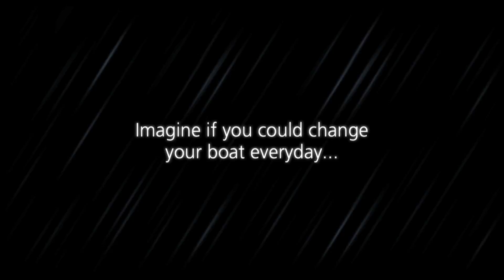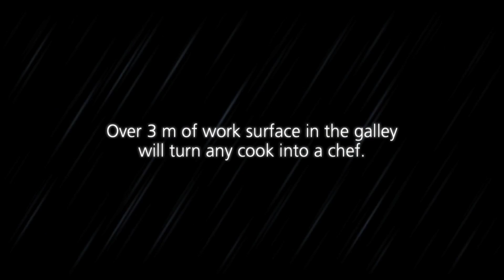Azimut 45 FLYBRIDGE - MARINA ESTRELLA